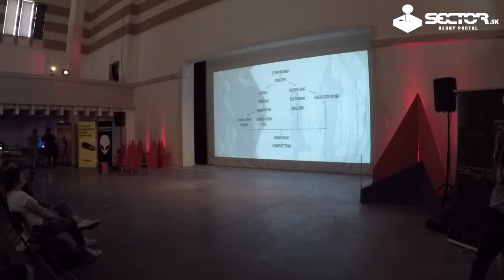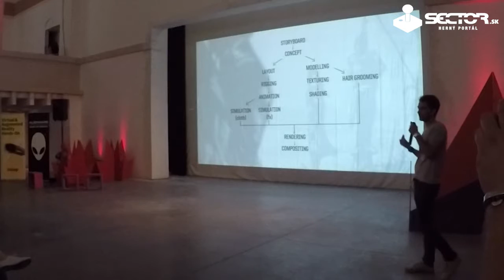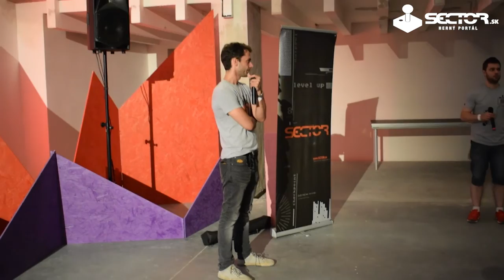Cinematic – End-to-End - Fest Anča | Sector.sk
How to create beautiful cinematic to show how awesome a game is? How to attract gamers? Imagine you have a script. You put a team together and set a time limit of 2-3 months to get from that script to the final film. Where do you start? Where can you fail? I will try to show how we approach such situations here at Platige and what technologies we use to succeed in making cinematics for IPs like the Witcher, Halo and Warhammer: Total War.

Krzysztof Dębski started as a self-taught visualization artist and has become a fulfilled CG Artist. “Imagine entering an empty cube and making your own world inside on your own terms and with your own concept. That’s what making 3D is for me. Developing your own limits. It’s been that way for the past 5 years, even though I passionately studied architecture and couldn’t imagine my world without it. The most important aspect in life is to keep in motion. Brain motion.”